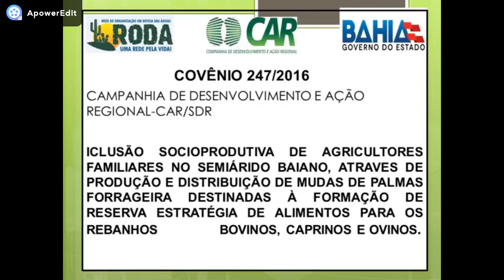Palma miúda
Estação de mudas localizada na Colônia do Formoso, município de Coribe na Bahia.